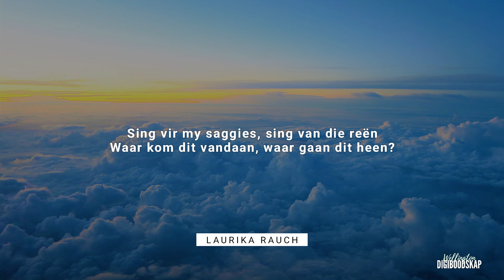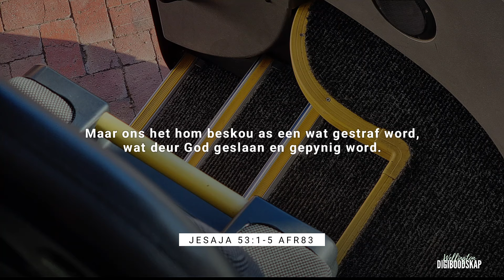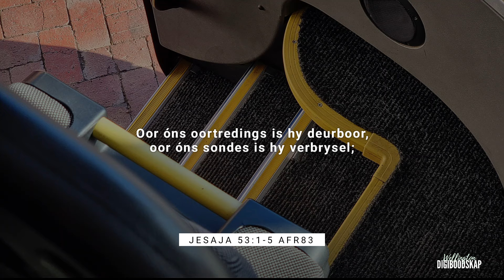PINKSTER 2024 // 'n Tas is nie net vir klere nie - Francois Human - 12 Mei 2024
PINKSTER 2024 // 'n Tas is nie net vir klere nie
Francois Human
12 Mei 2024

'n Oorsig van Pinkster 2024 aangebied by Wellington-Noord gemeente.

SKRIFLESING
Jesaja 53:1-5 Afr83

GEE
Indien hierdie bediening vir jou iets beteken en jy graag sou wou bydra tot die voortbestaan van hierdie aanlyn boodskappe, sê ons dankie dat jy bereid is om te gee wat ook al jy op jou hart voel om te gee.

Skandeer die Zapper kode aan die einde van die diens of doen 'n oorplasing via jou bank toepassing na:

NG Wellington-Noord
NG Kerk Wellington Noord
ABSA - Wellington
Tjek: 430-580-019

Wellington Moederkerk
NG Kerk Wellington
ABSA - Wellington
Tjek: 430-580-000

Baie dankie!